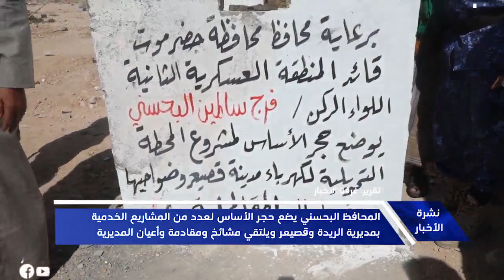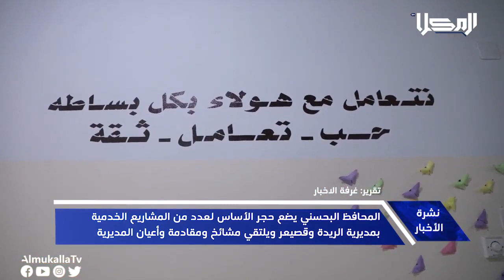تقرير | المحافظ البحسني يضع حجر الأساس لعدد من المشاريع الخدمية بمديرية الريدة وقصيعر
قام محافظ حضرموت قائد المنطقة العسكرية الثانية اللواء الركن فرج سالمين البحسني بزيارة تفقدية لمديرية الريدة وقصيعر اطلع خلالها على مستوى الخدمات المقدمة للمواطنين ووضع حجر الأساس لعدد من المشاريع الخدمية بالمديرية.